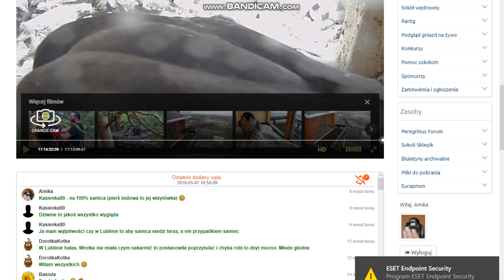Sokoły wędrowne PGE Lublin (PL) 2019.05.07 - A sprawcą tego zły człowiek cz.2